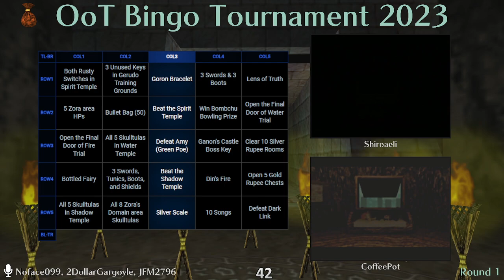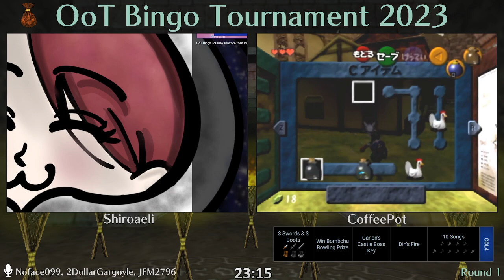OoT Bingo Tournament 2023 - Round 1 - Shiroaeli VS CoffeePot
Ocarina of Time Bingo Tournament (2023).